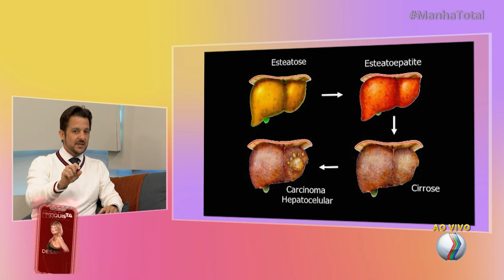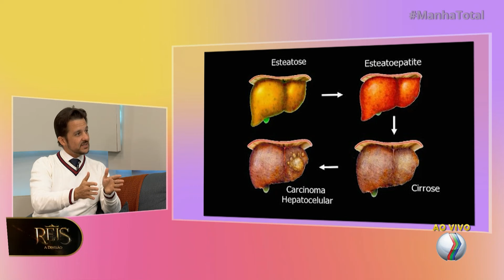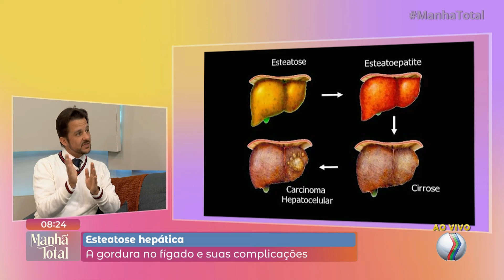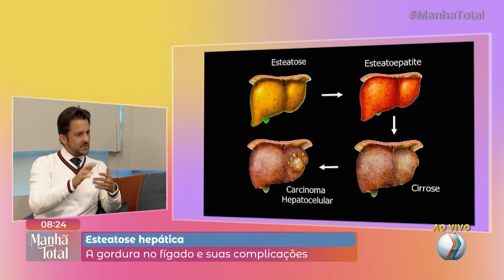Esteatose hepática: doença silenciosa afeta até 40% da população | Manhã Total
Gordura no fígado, também conhecida como esteatose hepática, é uma doença silenciosa que pode afetar até 40% da população. Apesar de não apresentar sintomas em seus estágios iniciais, pode levar a complicações graves se não for tratada.

Na entrevista com o gastroenterologista Guilherme Andrade, vamos entender mais sobre a esteatose hepática, seus sintomas, complicações e como prevenir essa doença.